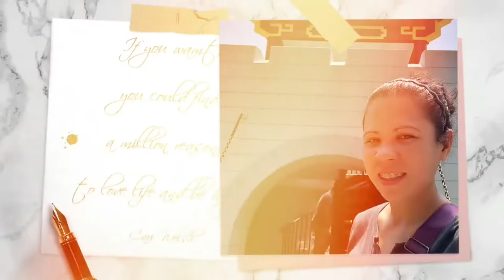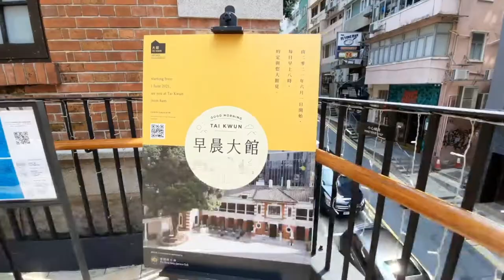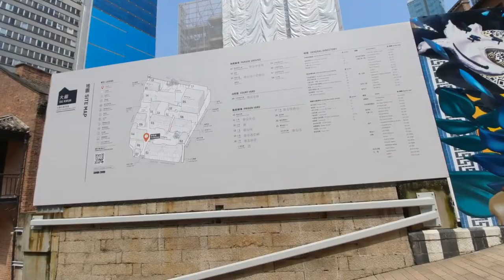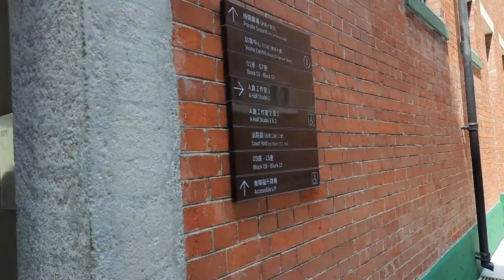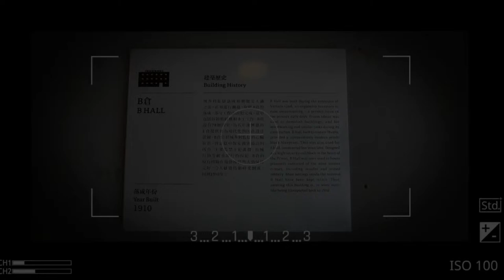TAI KWUN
The Former Central Police Station Compound, built between 1841 and 1925, comprises 16 historic building grouped under the former Central Police Station, the Former Central Magistracy and the Victoria Prison.Most of the city's historic colonial architecture had been bulldozed for development before the British government handed it back to China in 1997.

The first building in the Former Central Police Station Compound is a Magistrate's House with jail blocks, which were built in 09Aug 1841. In the year of 1899, the Former Central Prison renamed into Victora Prison (or Victoria Gaol). The site underwent numerous expansions and reconstruction over the next century. In the year of 1862, the number of prisoners increased to 650, therefore the government decided to develop the land nearby.The series of compound hence formed 'Tai Kwun'. When Victoria Prison was decommissioned in 2006, the compound accomplished its mission as a law enforcement organization for Hong Kong.

In 1867, the Chinese diplomat and statesman during the Qing dynasty, Guo Songtao with his team passed by Hong Kong in December while their trip to the Great British. In the meanwhile, they made a visit to the Central Police Station, and Guo had written down the situation inside the prison in his journal.In his journal, he mentioned that Victoria Prison is a 3-storey building, the prisoner who committed the most serious crime would be locked at the top level of the building.

In 2008, the Hong Kong SAR Government partnered with the Hong Kong Jockey Club to conserve and revitalise the complex.

The revitalisation project is one of the most significant and most expensive revitalisation projects in Hong Kong. The HK$1.8 billion project was conceptualised in 2007 and conservation work started in 2011.  The Hong Kong Jockey Club's charities trust has spent over HK$3.7 billion so far since 2011 as of May 2018.

The conversion was completed in phases. Work faced a setback when a wall and roof collapsed in 2016.The Buildings Department prosecuted a sub-contractor it deemed responsible for the accident, which was reportedly triggered by the failure of a brick pier that had been structurally undermined.Tai Kwun partially reopened to the public in May 2018.